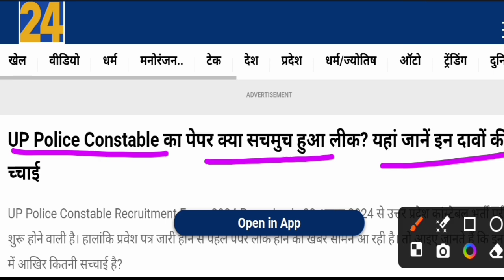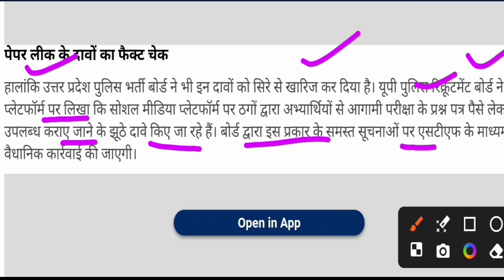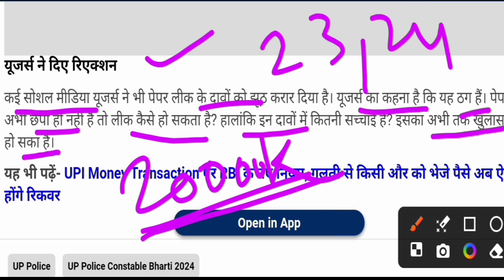UP Police Re-Exam 2024 : Telegram पर केवल 20000 हजार में पेपर Leak का दावा 😱 UP Police Exam 23,24Aug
🌍 Social Media Link :- 👇👇👇👇👇👇👇
Facebook ID Copyright Disclaimer: - Under section 107 of the copyright Act 1976, allowance is mad for FAIR USE for purpose such a as criticism, comment, news reporting, teaching, scholarship and research. Dosto Aaj Ke is Video main Aaj ham baat karne Wale hai UP Police Re- Exam ke paper Leak ko Lekar to Jin Logo Ne bhi Uttar Pradesh Police ke Liye Form Apply Kiya hai Yr Video Un Sabhi Ke liye Bhot Jayada Important Hai to Is Video ko Last Tak Jarur Dekhen aur apna Pyar Jarur de apne Is Chenal Ko SUSCRIBE kar ke Aur Bell 🔔 Icon Ko Press kar ke aur Aane wali Live Interview ke liye To Aaj ke is video main baat krne wala hu UP police Ke Candidates ke liye Abhi Tak